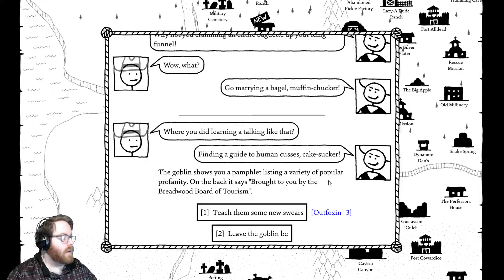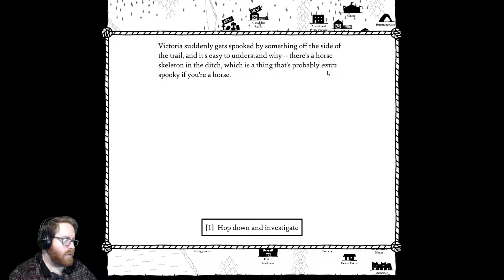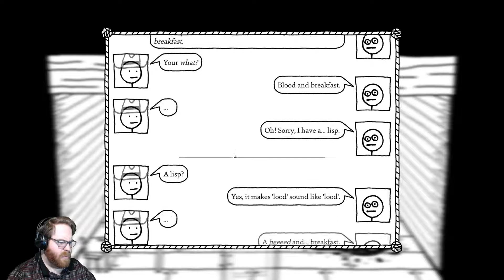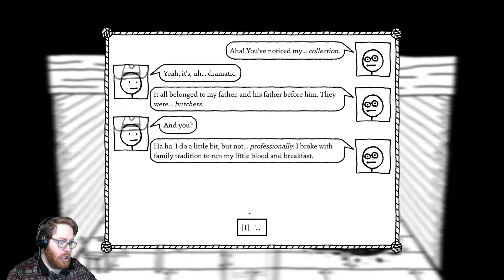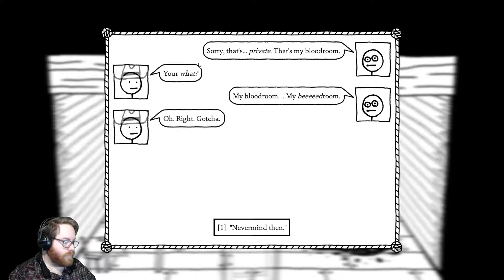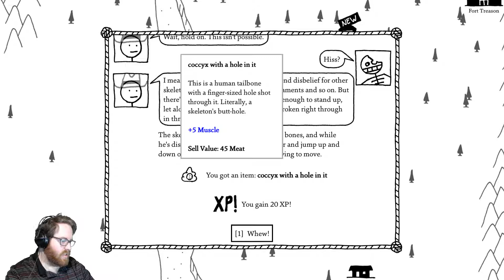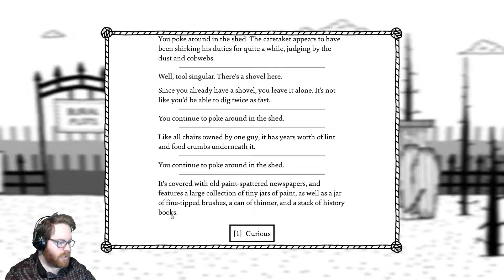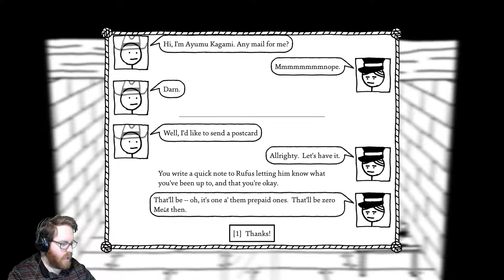West of Loathing - Ep. 17 [Graveyard Shift]